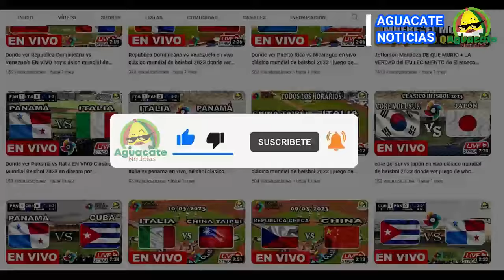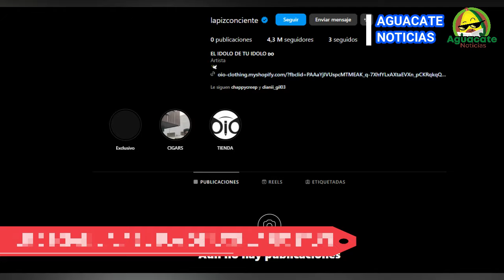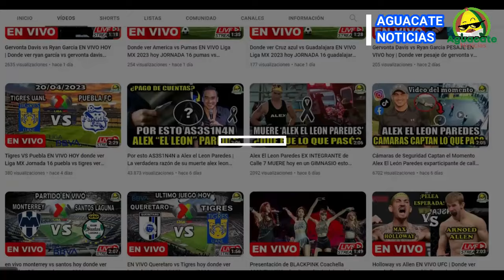Muere Doña Palín ABUELA DE LÁPIZ CONSCIENTE hoy TODOS LOS DETALLES de la muerte de Paulina Rodríguez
Una noticia de última hora ha conmocionado al mundo entero, pues se ha dado a conocer el fallecimiento de Doña Palín el día de hoy lunes 28 octubre 2024, pues la abuela de lápiz consciente de nombre Paulina Rodríguez de Jesús ha muerto, pero que fue lo que paso, de que murio Paulina Rodríguez de Jesús y por qué muchísimas personas están hablando sobre la lamentable partida de Paulina Rodríguez de Jesús, pues vamos a conocer todos los detalles de la noticia.

*** IGNORAR ***